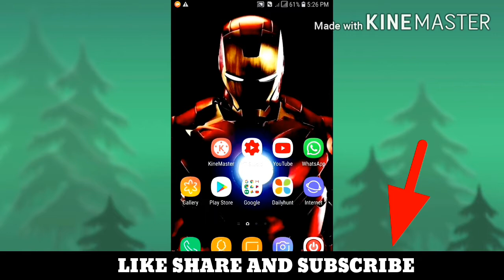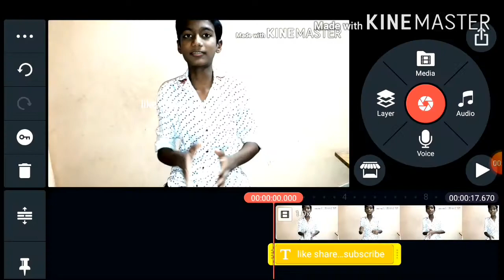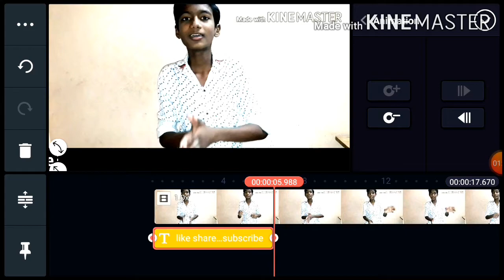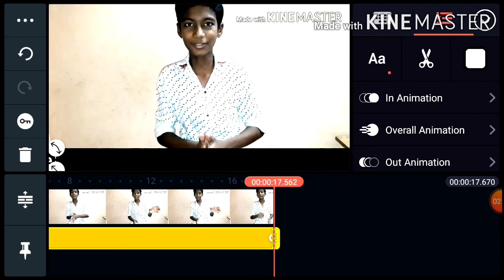How to edit scrolling text on kinemaster|editing tutorial.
In this video I am going to show you how to edit scrolling text on kinemaster